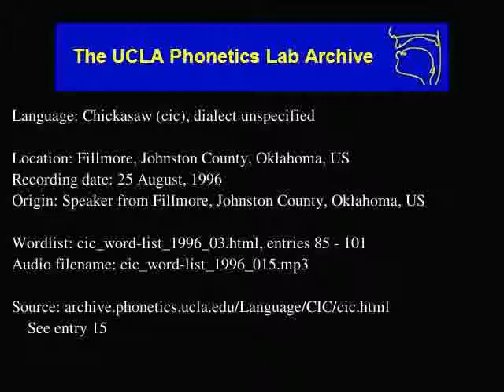Chickasaw audio: cic_word-list_1996_015